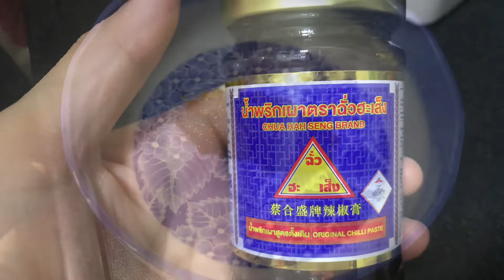กุ้งผัดผงกะหรี่ Stir fried shrimp with curry powder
กุ้งผัดผงกะหรี่ ผัดแบบไหนให้อร่อย  🤣🤣🤣